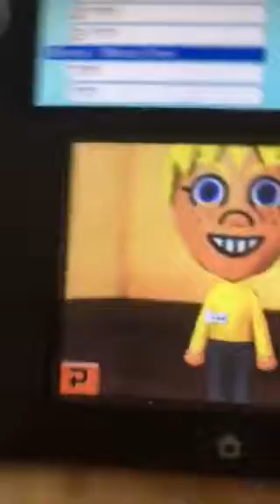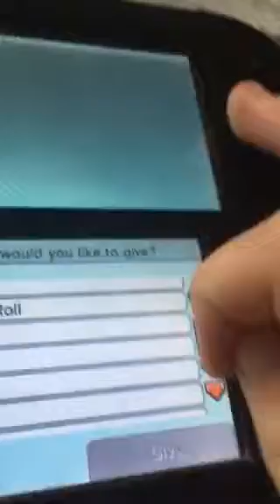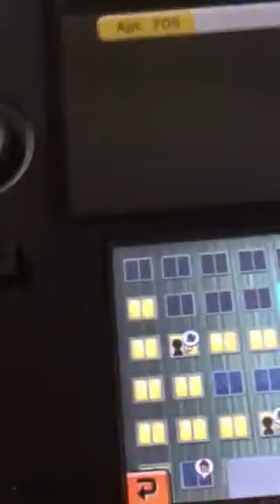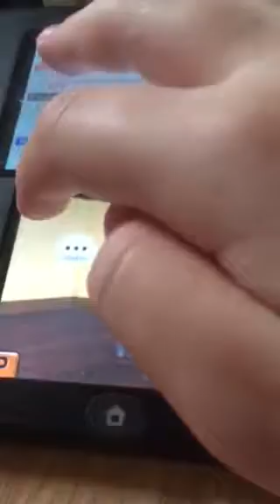Tomadachi Life #2|More Miis!